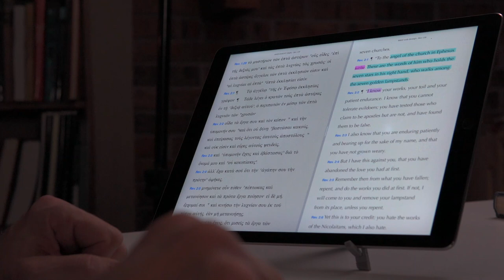Why letter to These 7 Churches? Revelation 2 & 3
The 7 letters to the 7 churches is perhaps one of the better known passages in Revelation. But, the question is: are these really letters? And if not, then what are they? Grab a cup of coffee and join me in looking at these questions.